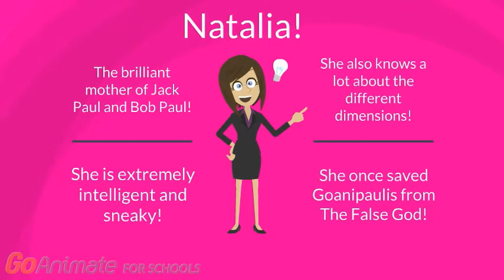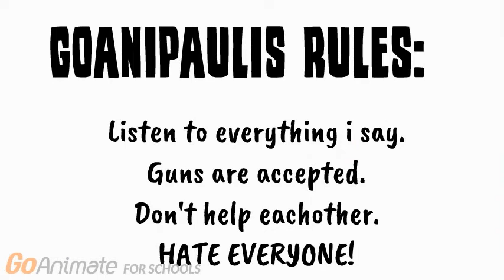New age of Goanipaulis ep4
The hipnotiser Changes the rules and takes control of the citizens to kill the jack Paul family!